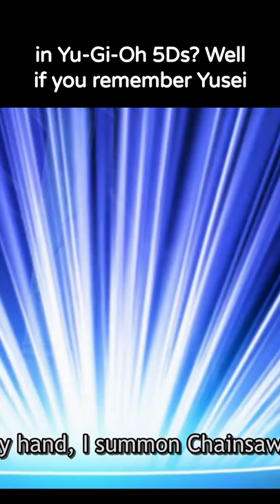Yusei's (NOT REAL) Fear of Bugs?? - Yu-Gi-Oh Did You Know (#26)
Yusei has that fear of bugs right? Well... Not really. We take a look at another one of those Eng Dub only storylines, hope you all enjoy!